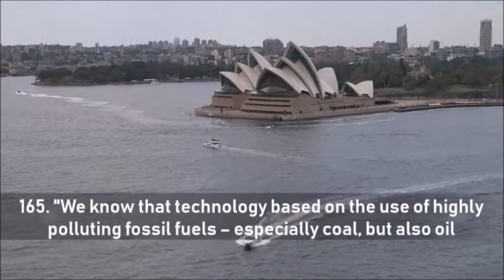LAUDATO SI WEEK, CARBON FOOTPRINT, DIVINE MERCY REFLECTION, 22 MAY, 2020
164. Beginning in the middle of the last century and overcoming many difficulties, there has been a growing conviction that our planet is a homeland and that humanity is one people living in a common home. An interdependent world not only makes us more conscious of the negative effects of certain lifestyles and models of production and consumption which affect us all; more importantly, it motivates us to ensure that solutions are proposed from a global perspective, and not simply to defend the interests of a few countries. Interdependence obliges us to think of one world with a common plan . Yet the same ingenuity which has brought about enormous technological progress has so far proved incapable of finding effective ways of dealing with grave environmental and social problems worldwide. A global consensus is essential for confronting the deeper problems, which cannot be resolved by unilateral actions on the part of individual countries. Such a consensus could lead, for example, to planning a sustainable and diversified agriculture, developing renewable and less polluting forms of energy, encouraging a more efficient use of energy, promoting a better management of marine and forest resources, and ensuring universal access to drinking water.
165. We know that technology based on the use of highly polluting fossil fuels – especially coal, but also oil and, to a lesser degree, gas – needs to be progressively replaced without delay. Until greater progress is made in developing widely accessible sources of renewable energy, it is legitimate to choose the less harmful alternative or to find short-term solutions. But the international community has still not reached adequate agreements about the responsibility for paying the costs of this energy transition. In recent decades, environmental issues have given rise to considerable public debate and have elicited a variety of committed and generous civic responses. Politics and business have been slow to react in a way commensurate with the urgency of the challenges facing our world. Although the post-industrial period may well be remembered as one of the most irresponsible in history, nonetheless there is reason to hope that humanity at the dawn of the twenty-first century will be remembered for having generously shouldered its grave responsibilities.